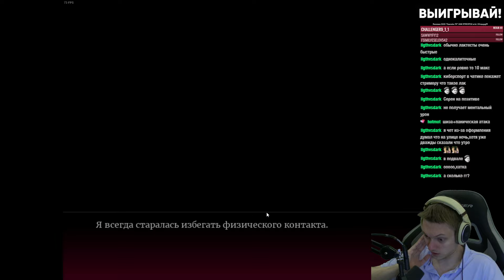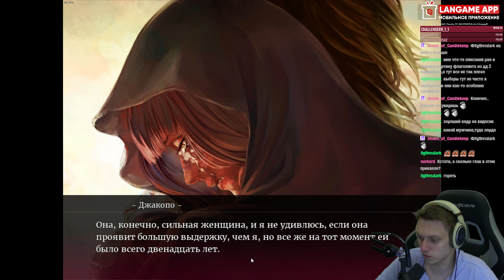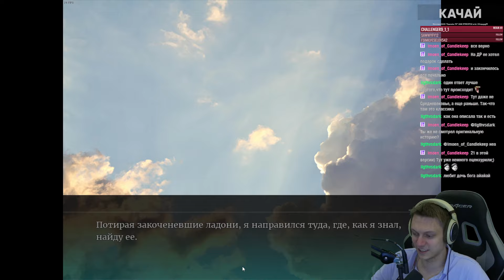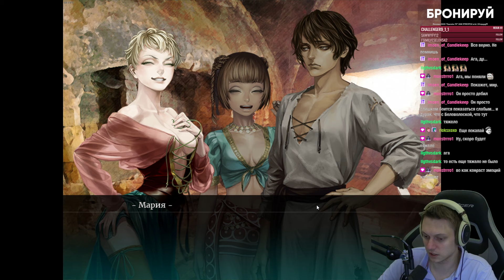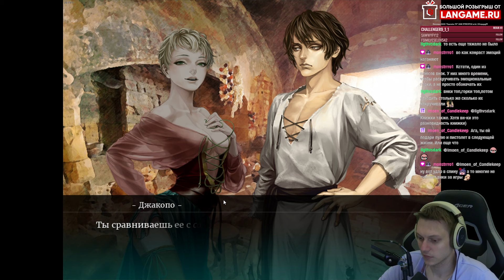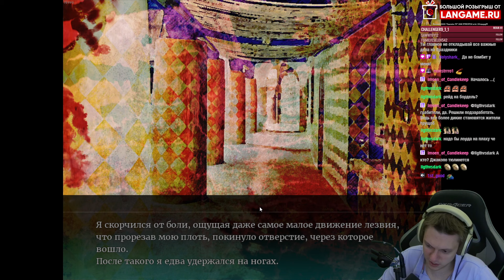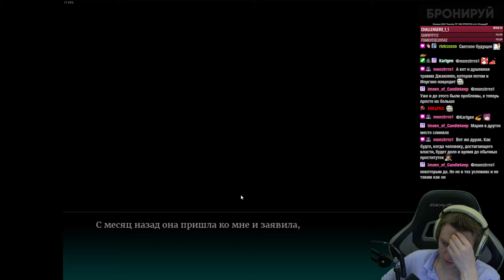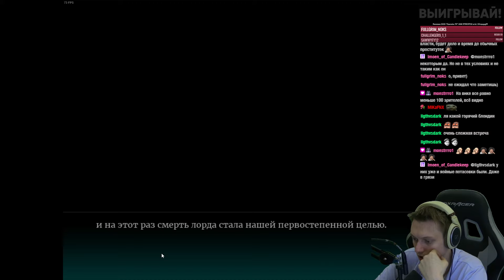Ярмарка, срыв Морганы и признание Джакоппо! | Morgana: A Requiem for Innocence #3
Продолжаем проходить DLC